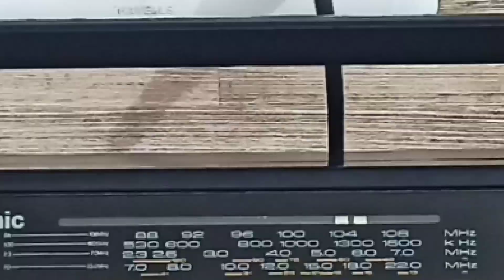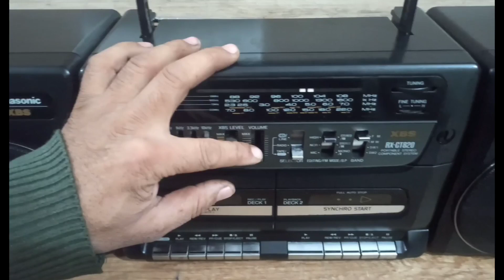Panasonic RX-CT820 ( sold out to Mumbai, Ashok ji has bought it)